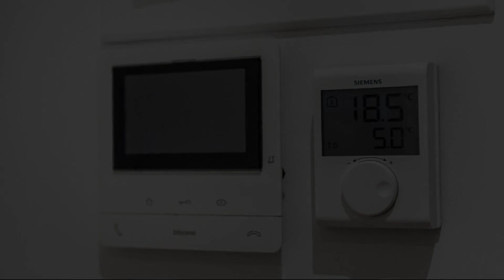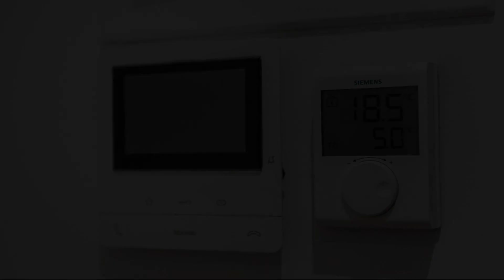Όμορφο Δίχωρο διαμέρισμα στο Γκάζι, Athens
About Property:
Όμορφο Δίχωρο διαμέρισμα στο Γκάζι, a property with a terrace, is set in Athens, 400 m from Kerameikos Metro Station, 500 m from Gazi - Technopoli, as well as 1.2 km from Temple of Hephaestus. Guests staying at this apartment have access to a balcony.
This apartment is fitted with 1 bedroom, a kitchen with a fridge and an oven, a flat-screen TV, a seating area and 1 bathroom fi...
Property Type: Hotel
Address: 1 Βασιλείου Του Μεγάλου, Athens, 11854, Greece
Searching For
1. Όμορφο Δίχωρο διαμέρισμα στο Γκάζι - Athens
2. Όμορφο Δίχωρο διαμέρισμα στο Γκάζι - Athens Address
3. Όμορφο Δίχωρο διαμέρισμα στο Γκάζι - Athens Rooms
4. Όμορφο Δίχωρο διαμέρισμα στο Γκάζι - Athens Amenities
5. Όμορφο Δίχωρο διαμέρισμα στο Γκάζι - Athens Offers and Deals
Audio Credit:
Track Title: Blank Slate
Artist: VYEN